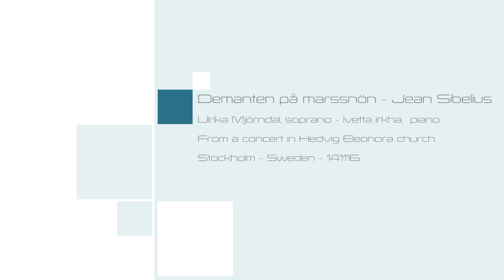Demanten på marssnön - Jean Sibelius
Ulrika Mjörndal, soprano sings Demanten på marssnön by Jean Sibelius. Ivetta Irkha, piano.
From a concert in Hedvig Eleonora church, Stockholm, Sweden 141116.